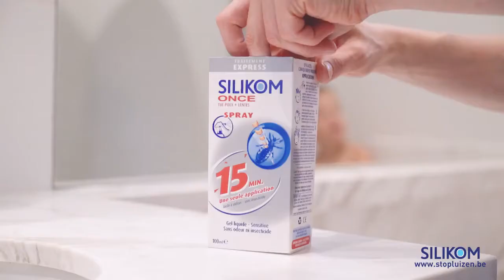Met Silikom Once Spray behandel je luizen en neten in amper 15 minuten - Viata